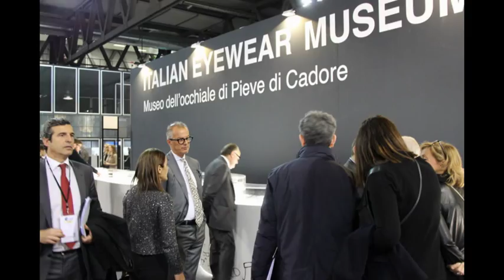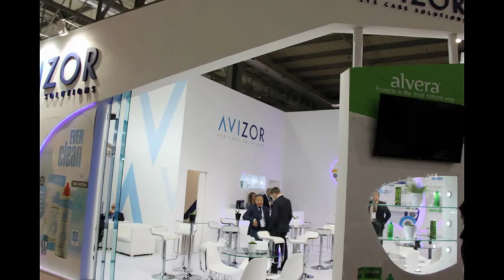Οι Ελληνικές παρουσίες στην Mido 2016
46η MIDO 2016  με 106 νέους εκθέτες και τις καλύτερες βιομηχανίες οπτικών ειδών από όλο τον κόσμο καθώς σημειώθηκε και  νέο ρεκόρ όλων των εποχών με πάνω από 52.000 επισκέπτες, αύξηση 7% σε σχέση με το 2015 .